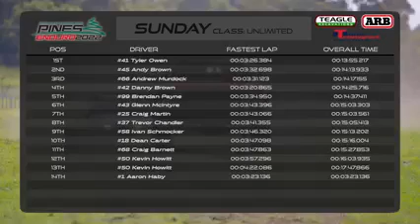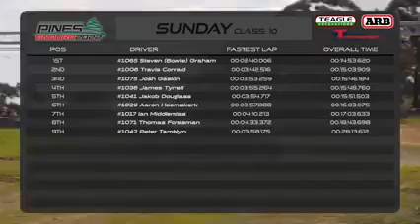The Pines Enduro 2022 ARB Australian Off Road Racing Championship